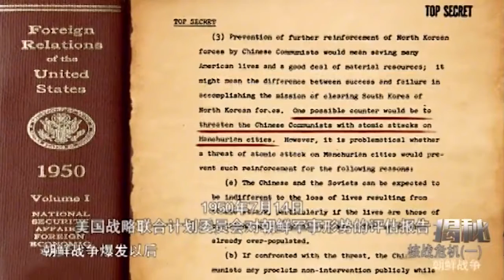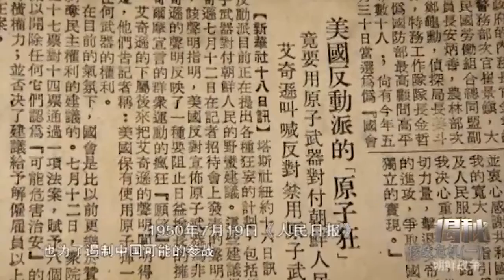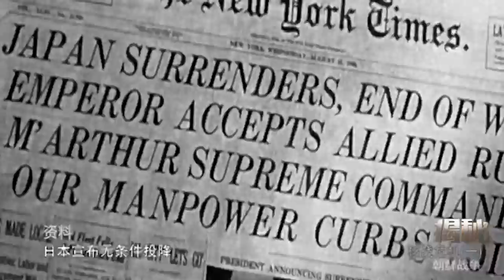揭秘：美国一再对我国实施核威胁，毛主席如何面对核讹诈？